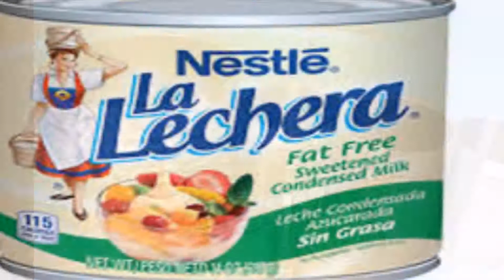कहीं डब्बाबंद सामान खरीदने पर ठगे तो नहीं जा रहे आप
ऑस्ट्रेलिया में किए गए एक नए रिसर्च में ये सामने आया है कि डिब्बाबंद खाद्यपदार्थों की मात्रा लेबल पर लिखे वजन से कम होता है। स्टडी में इस बात का खुलासा किया गया है कि अधिकतर डिब्बाबंद खाद्यपदार्थों में ठोस पदार्थों के साथ पानी में मिला कर कुछ प्रीजरवेटिव डाले जाते हैं ताकि वो खराब न हो। इस दौरान नेट वजन में इस तरल का वजन भी जुड़ा होता है।
ऑस्ट्रेलियन उपभोक्ता मामलों पर नजर रखने वाली संस्था 'चॉइस ऑस्ट्रेलिया' ने इस पर एक स्टडी की और ये पता लगाने की कोशिश की कि कहीं डब्बाबंद खाद्यपदार्थ बेचने वाले ग्राहकों को ठग तो नहीं रहे हैं। इस पूरी पड़ताल में कुछ चौंकाने वाले खुलासे हुए।
कैसे की गई पड़तालः
इस पूरी स्टडी के दौरान इन्होंने 5 बड़ी कंपनियों के उत्पादों पर पड़ताल की। इस दौरान डब्बा बंद मटर, गाजर, बीट इन सबके वजन को जांचने की कोशिश की।
इसके लिए पहले उत्पादों को लिया गया और उसके अंदर से तरल(लिक्विड) को बाहर कर वजन किया गया।

इसके बाद इसे पैक पर लिखे वजन से मिलाया गया। इस पूरी प्रक्रिया में तकरीबन 54 उत्पादों पर जांच की गई जिसमें सामने आया कि कुल 50 प्रोडक्ट ऐसे थे जिनका वजन लेबल पर लिखे वजन से कम था।
इस पूरी पड़ताल के बाद संस्था का कहना था कि टिन कैन के डिब्बे पर दोनों ही वजन लिखे जाने की व्यवस्था की जानी चाहिए ताकि उपभोक्ता ठगा हुआ महसूस न करें।